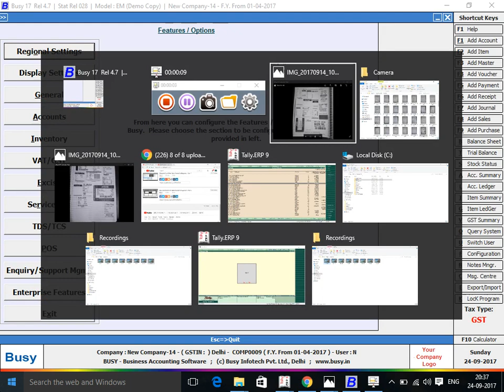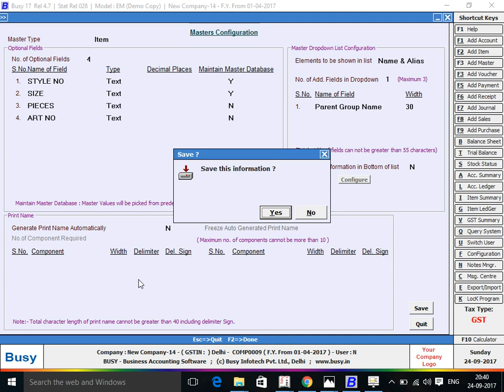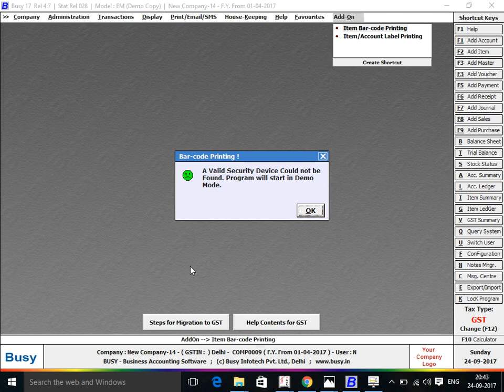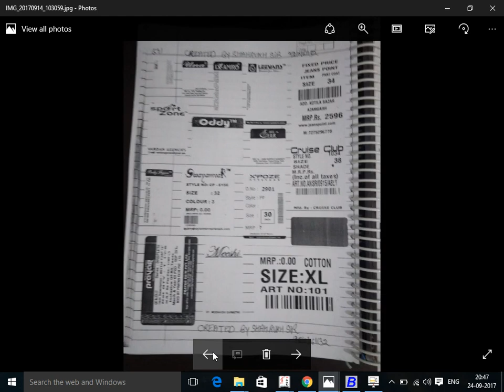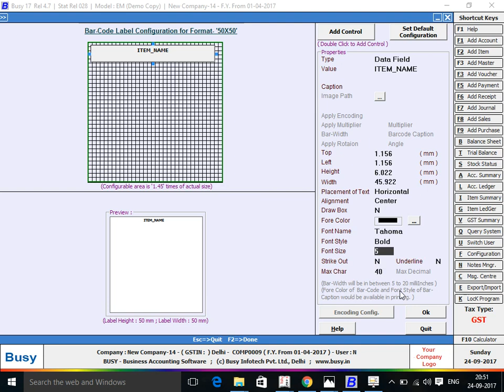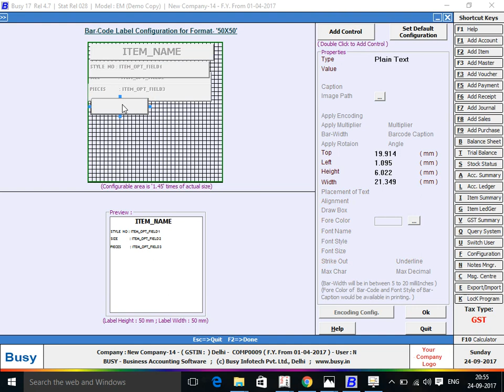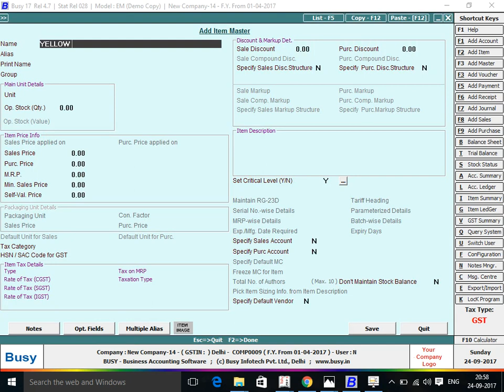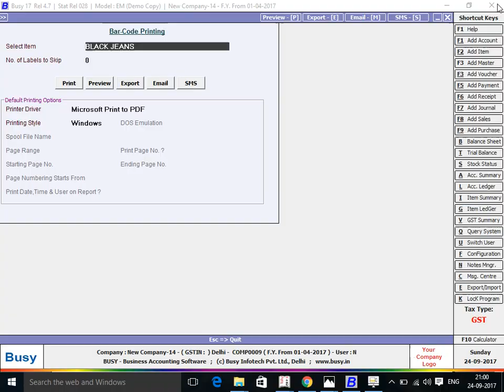Master Configuration Barcode In Busy Part 1 +91 9210161132